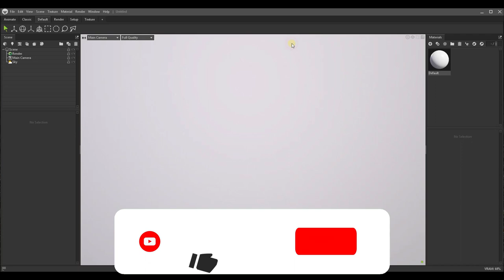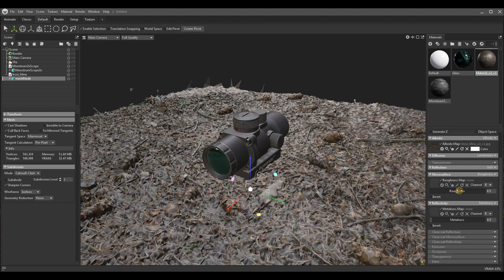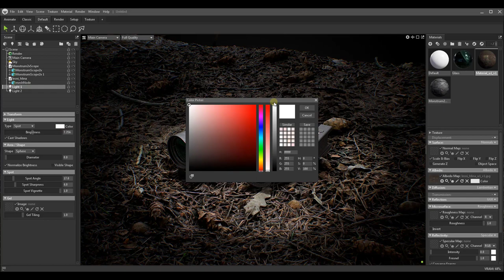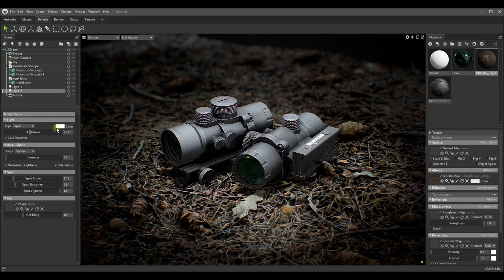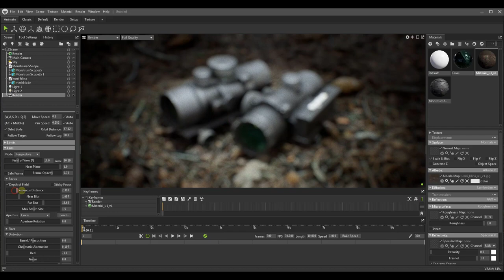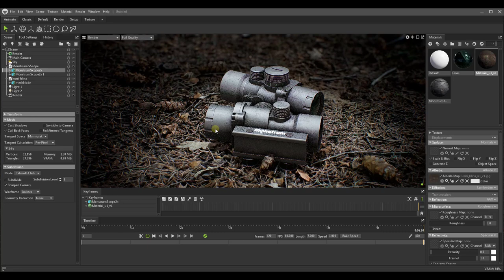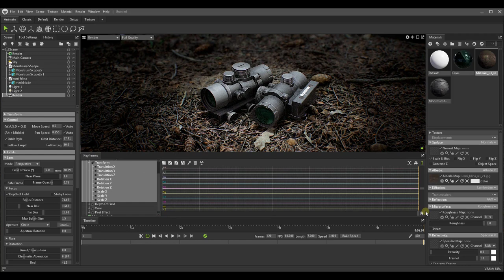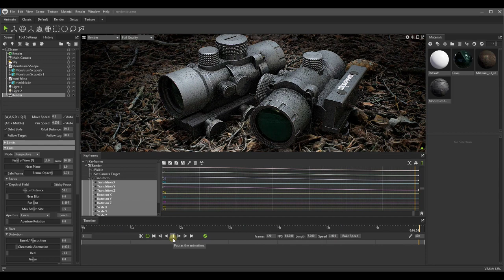2x Scope Game Ready With Blender & Substance Painter Part 6:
2x Scope Game Ready With Blender & Substance Painter Part 6:

Hi every one . Here is my 2x Scope modeling workflow guide. The tutorial will include the steps to complete a pattern that can be used in the game. In this series, I will not fast forward the videos. my tutorials are for beginners, those who already know or are good at this can give me advice or can skip these videos. Hope you like it.

Software used:
-Blender
-Substance painter
-Photoshop
-Marmoset toolbag

-Addons used:
-Textool
-Hardops
-Box cutter
-Zen uv
-Uv toolkit
-Uv pack master